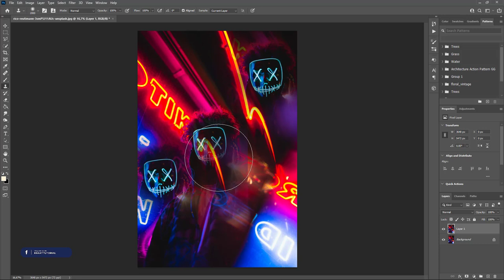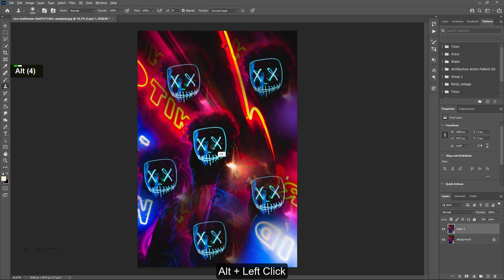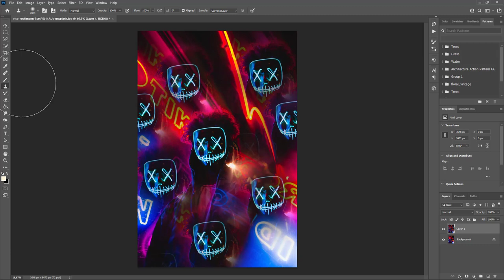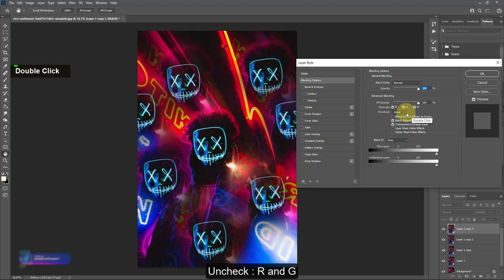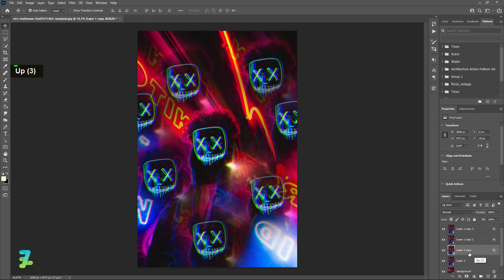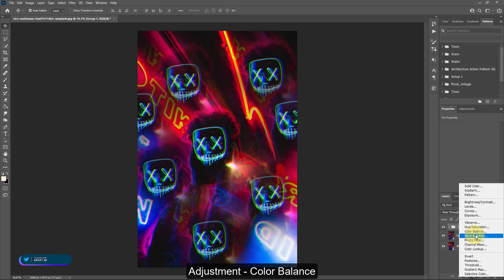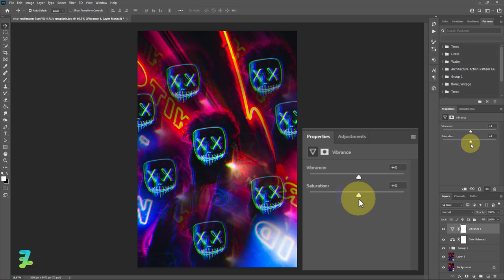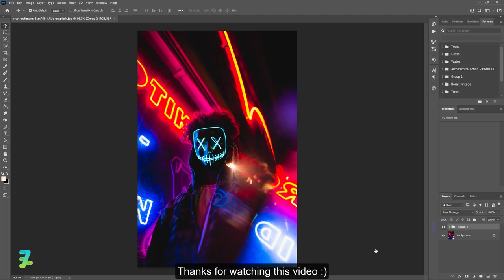EASY Kaleidoscope Photo Effect - Tutorial Photoshop CC 2021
Materials

Download

Social Media

Audio Credit